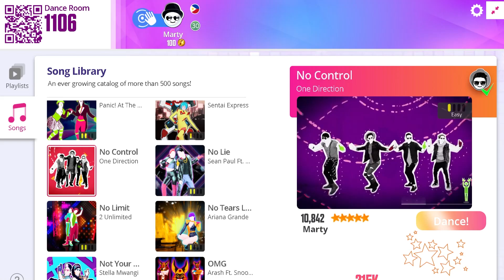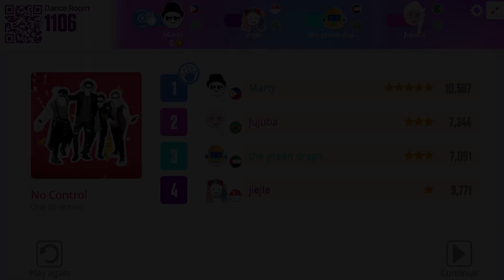Just Dance Now - No Control | 5 Stars!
yourboi_marty

fb.gg/GGHQLive

Peace!